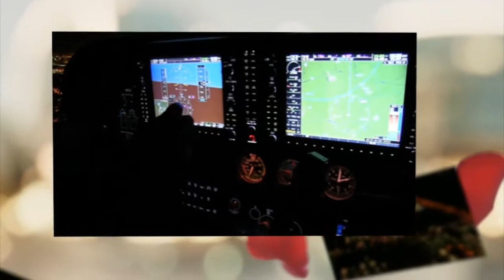A Romantic Proposal